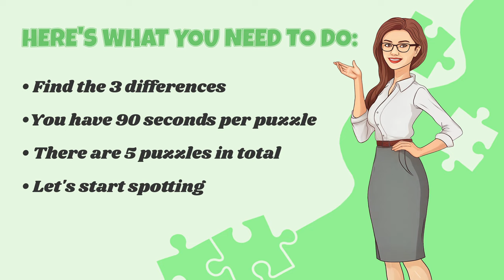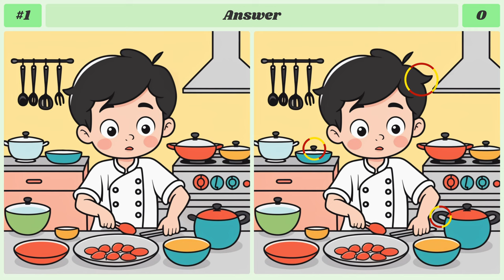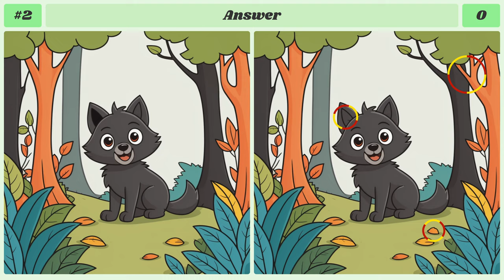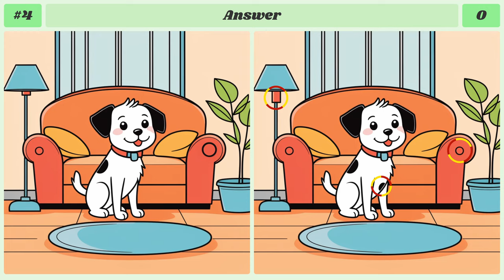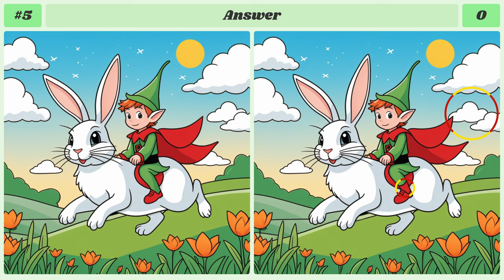Spot The Difference : Spot 3 - Eagle Eyes Only! | Find The Difference #147